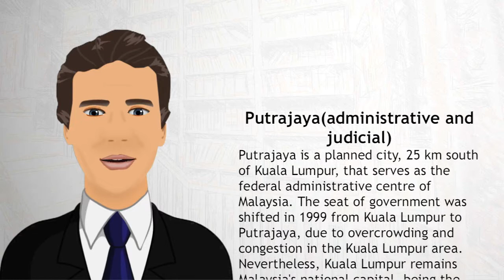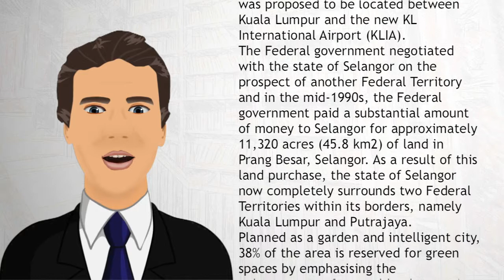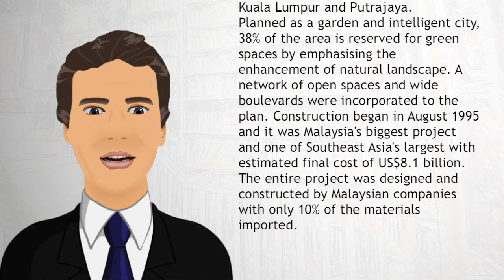Putrajaya administrative and judicial - Wiki Videos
Putrajaya is a planned city, 25 km south of Kuala Lumpur, that serves as the federal administrative centre of Malaysia. The seat of government was shifted in 1999 from Kuala Lumpur to Putrajaya, due to overcrowding and congestion in the Kuala Lumpur area.